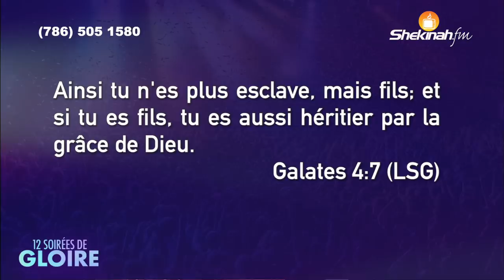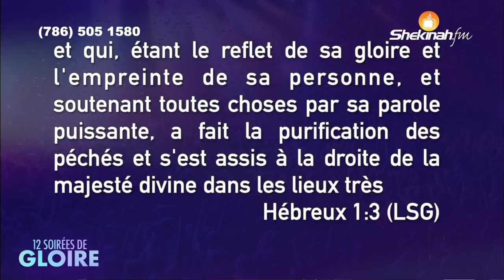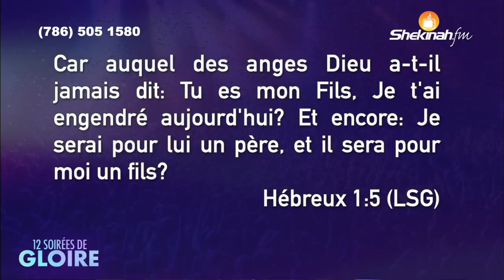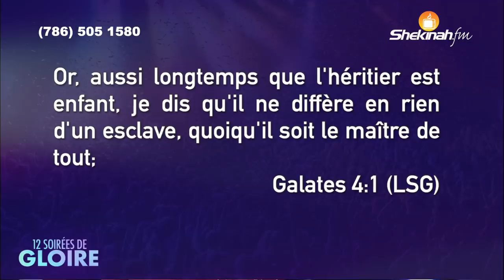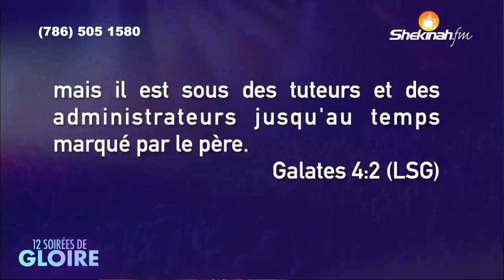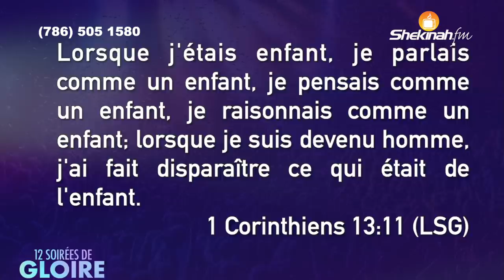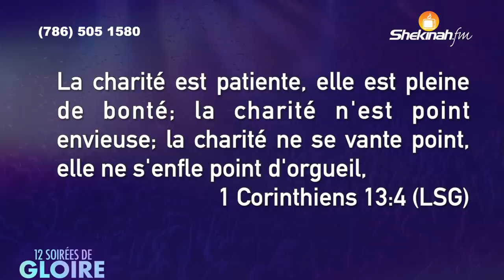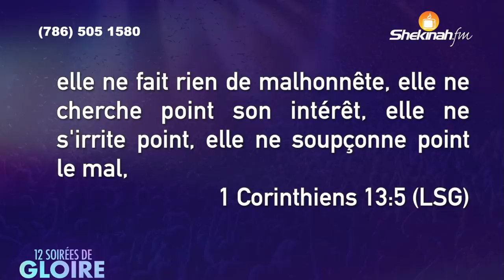1ère Soirée | "De L'esclavage A L'héritage" | Full Message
6. OFFRANDE D'ACCÉLÉRATION

 7. BOOKSTORE:

 8. 40 Days Survey